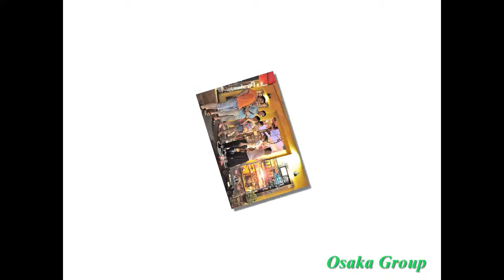Thay lời chia tay của Hội Osaka tới Như Huyền nhân lần về Việt Nam! we love you^^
Đây là Video được làm từ những bức ảnh của mọi người trong hội và của Như Huyền qua những bữa tiệc giao lưu hoặc đi thăm quan đây đó! Tuy thời gian mọi người gặp nhau mới được hơn 2 năm nhưng đã có rất nhiều nhưng kỷ niệm đẹp từ những bữa ăn tại gia đến những chuyến đi chơi xa đã làm cho mọi người thêm gắn bó nhau hơn...
Lần này Như Huyền về Việt Nam chắc một thời gian khá lâu mọi người mới gặp lại nhau, chúc Như Huyền luôn vui vẻ và gặp nhiều may mắn trên những chặng đường tiếp theo!
Cảm ơn người bạn, người chị, người em của hội Osaka! :D
Hẹn ngày hội ngộ ^^